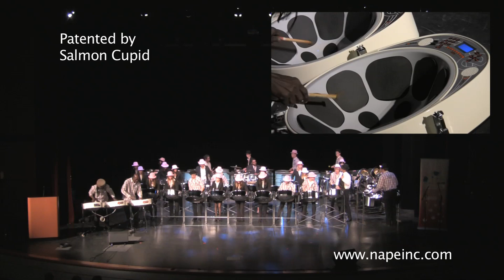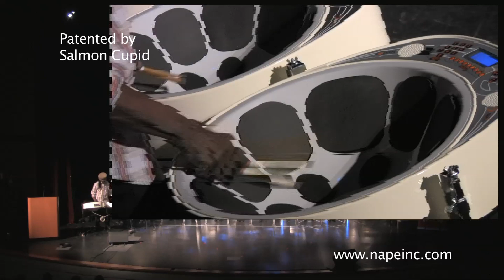Michael Jackson - Billie Jean . On the E-Pan with T.A.S.S.O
The Toronto All Stars Steel Orchestra is joined by Hameed Shaqq, Andy Phillips and Mark Mosca as they demonstrate the E-Pan (Tenor and Double Seconds) in a performance of Billie Jean. JW & Blaze - Palance